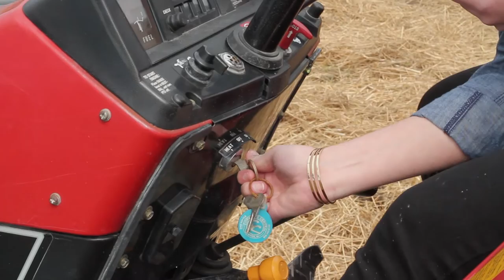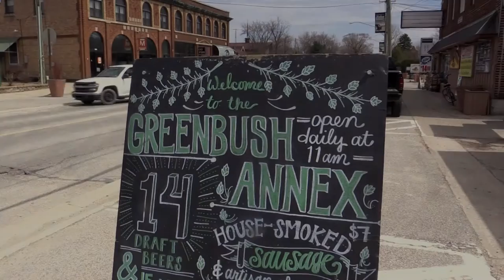Greenbush Brewing Co. | Episode 4 | Season 2 | Pure Brews America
We visit Sawyer, home of Greenbush Brewing Co, where we make some meat candy and have some incredible beer